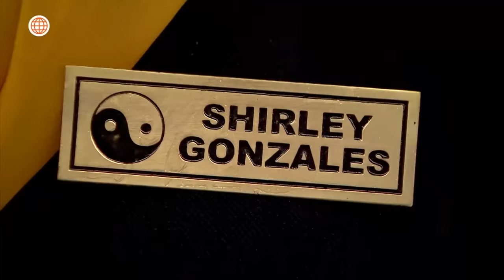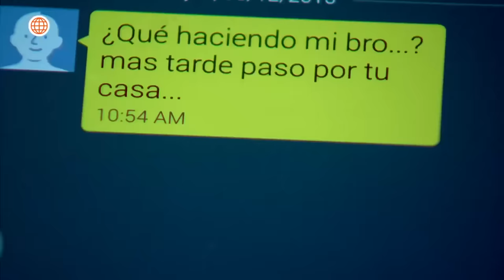Al Fondo hay Sitio 7: Shirley y Patrick se conocieron (Capítulo n° 401)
¡AMOR A PRIMERA VISTA!
Tras un accidentado encuentro, Shirley quedó impactada al conocer a Patrick 👀😍.